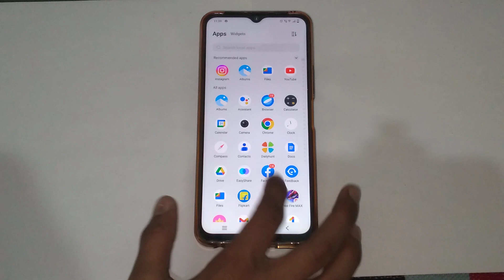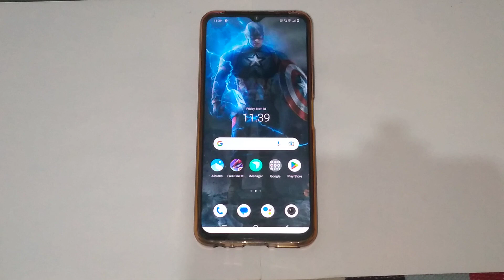How to set pattern lock in vivo t1 5g,pattern lock setting